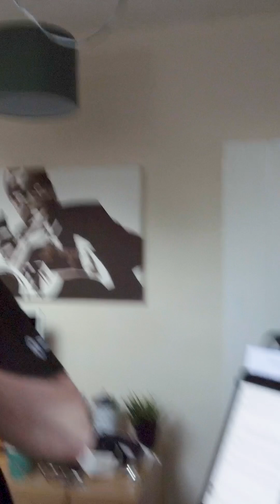More work on tone | British Brass Banding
Another short clip with more work on trying to get that round brass tone